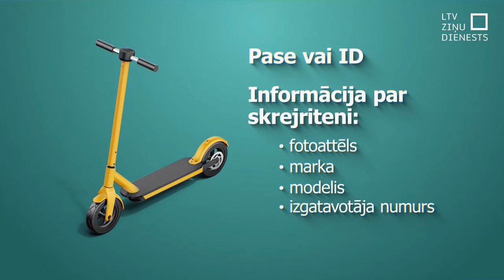TiekamSkaidrībā: Kā reģistrēt elektrisko skrejriteni?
Elektroskrejriteņu popularitāte arvien pieaug, bet tam līdzi nākušas arī virkne problēmas. Jau pavisam drīz stāsies spēkā būtiski jauni nosacījumi par skūteru izmantošanu.
Kā reģistrēt elektrisko skrejriteni? Tiekam skaidrībā!